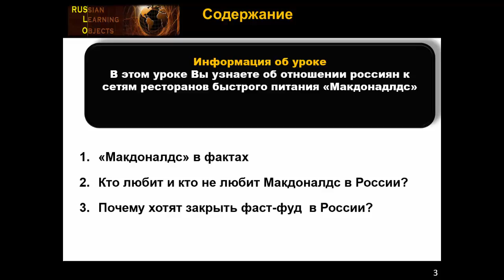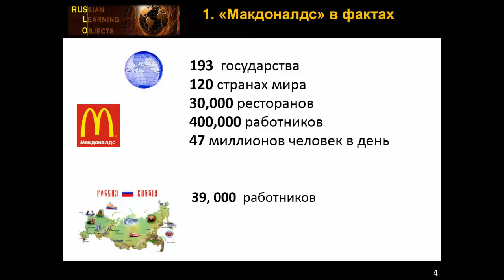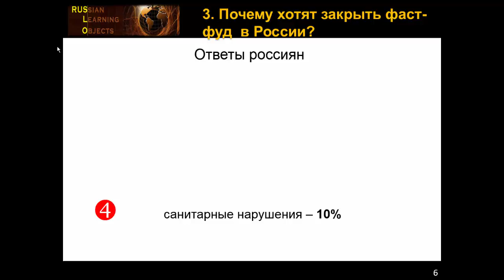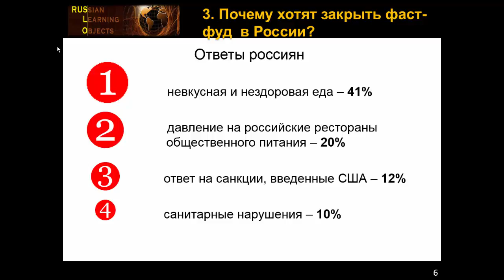MCDonalds in Russia - Facts and Survey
This video was created by Irina Ivliyeva for the RUSLO Project, part of the STARTALK-2015 program